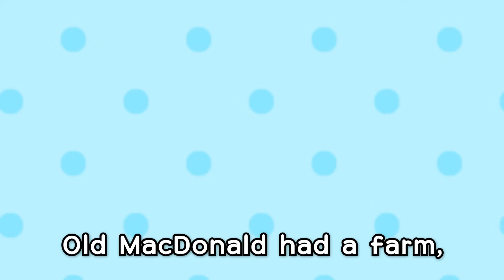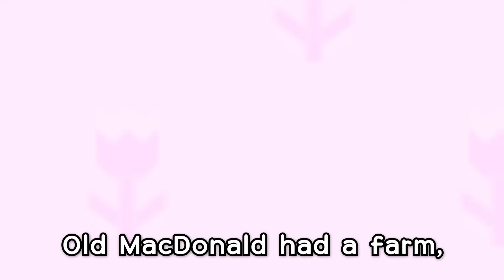Tayo song Old MacDonald Had a Farm l Nursery Rhymes l Tayo the Little Bus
Do you have grandparents who live in the farm? or any relatives live in the farm? Tayo has friends call Nana who lives in the country side!![Click "Show More" for Lyrics]

Lyrics
Old MacDonald had a farm,
Ee-i-ee-i-o,
And on his farm he had a cow,
Ee-i-ee-i-o
Ee-i-ee-i-o.

Ee-i-ee-i-o,
And on his farm he had a pig,
Ee-i-ee-i-o,
Ee-i-ee-i-o.

Ee-i-ee-i-o,
And on his farm he had a lamb
Ee-i-ee-i-o,
Ee-i-ee-i-o.

Ee-i-ee-i-o
And on his farm he had a dog
Ee-i-ee-i-o
With a bow-wow here
And a bow-wow there
Here a bow there a wow
Everywhere a bow-wow
Ee-i-ee-i-o
Ee-i-ee-i-o
Hey!